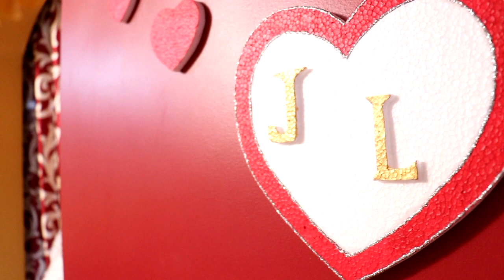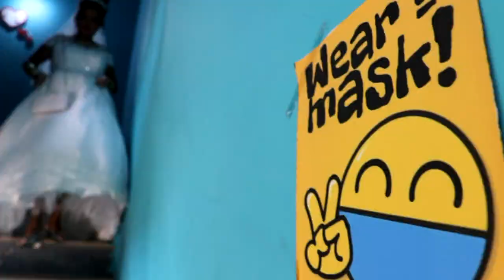Leonard & Julia / Goan Wedding Highlights / 11-04-2021